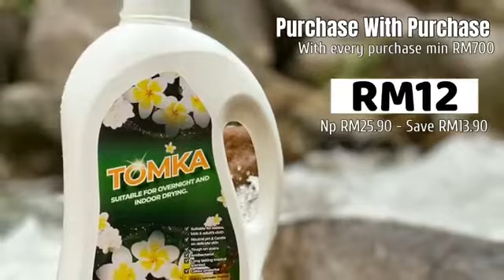Tanya Bonda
Saya sgt yakin dgn apa sy pakai - segala bentuk produk dn kebaikannya sy amalkan sejak sekian lama - semua produk ST JRM semua sy buat ikut syariat.
KEBAIKKAN PINKY ROSA LIPGLOSS👇🏻

• Bersifat antibakteria, antiseptikdan anti-inflamasi.
• Membantu melembapkan dan menyihatkan bibir.
• Digunakan sebagai aromaterapi.
KEBAIKAN MELLIA MICELLAR WATER👇🏻

• Membuang sisa make up waterproof
• Membersihkan wajah.
• Melembabkan dan melembutkan kulit.
KEBAIKAN ROSE SPRING WATER 👇🏻

• Memberi kelembapan, menegangkan, meremajakan kulit dan kesegaran pada wajah.
• Membantu mengatasi masalah kulit seperti  jerawat, ruam pada kulit, oil seed, kulit kusam, kering menggelupas, kedutan dan pigmentasi.